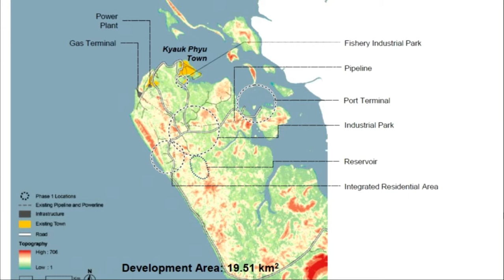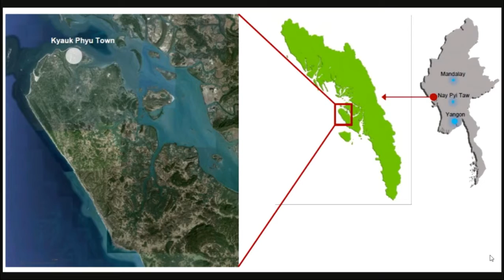รอบรู้เศรษฐกิจ : สเปนเริ่มใช้โซลาร์เซลล์ในสนามบิน เปิดเศรษฐกิจฉงชิ่งปี 2561 (22 มีนาคม 2562)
รอบรู้เศรษฐกิจ ตอน สเปนเริ่มใช้โซลาร์เซลล์ในสนามบิน เปิดเศรษฐกิจฉงชิ่งปี 2561 และเป้าหมายปี 2562 เวียดนามแก้ไขกฎหมายการลงทุนและวิสาหกิจ เขตเศรษฐกิจพิเศษเจ้าผิวก์ โอกาสไทยเชื่อมโยงจีนและอินเดียผ่านเมียนมา ดำเนินรายการโดยคุณวชิร พลบุญ คุณภัทรกร ประเวศทองโสภณ และคุณณัฐพร เริ่มก่อกุล ออกอากาศทางสถานีวิทยุสราญรมย์ กระทรวงการต่างประเทศ